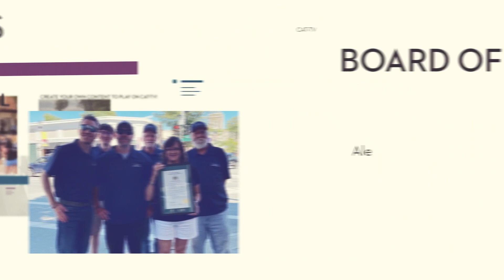Raise Your Voice! // 5-19-23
Produced by MAUHS